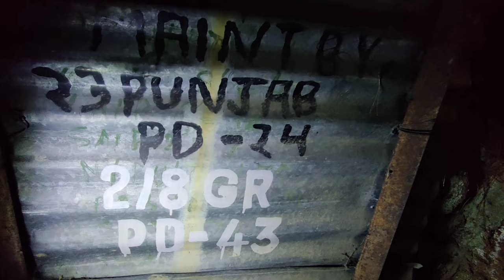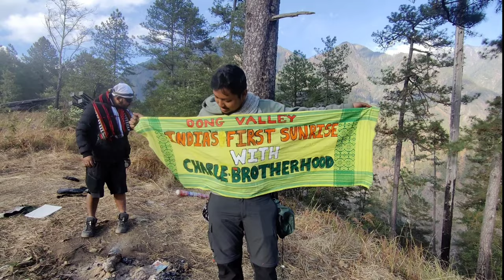2023 1st Jan | First live landscape painting from India’s Land of the Rising Sun 🌞 DONG VALLEY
2023 1st Jan First live landscape painting from India’s Land of the Rising Sun 🌞
"Let the beauty of sunrise keep your heart warm". Happy new year to all ❤️.

Marvellous peace of eyes where we can witness the first Sunrise of India 📍Dong valley / Anjaw District